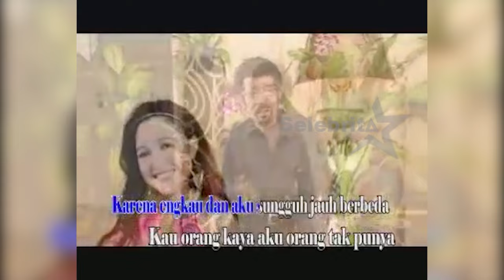Apa Benar Hamdan ATT Jatuh Miskin? | Selebrita Siang